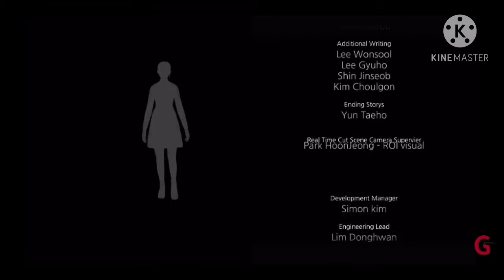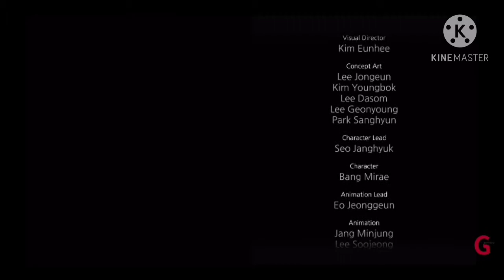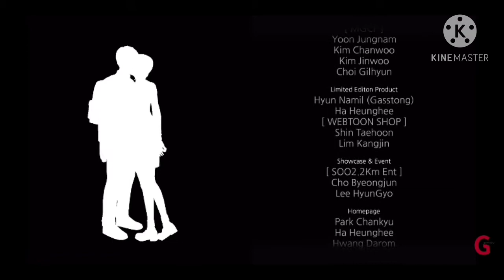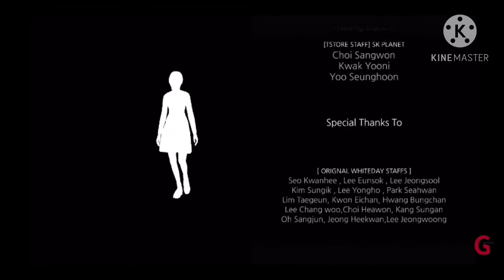WhiteDay: a Labyrinth named School - Ending Theme “Like a Butterfly” (Credits) Instrumental